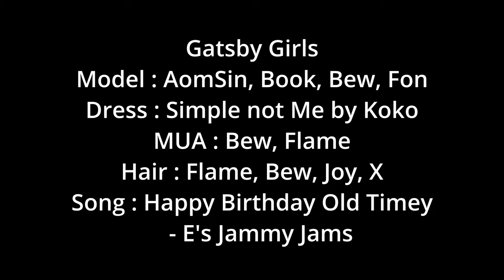Gatsby Girls - Vintage Fashion Project ณ หัวลำโพง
Gatsby Girls - Vintage Fashion Style Project น้าสงกรานต์จุดประกาย ให้วิ่งหาชุดพี่โก้ คุยกับทีมแต่งหน้าครูคิม ประกาศหานางแบบ และ ลุยหัวลำโพงกัน
Model : AomSin, Book, Bew, Fon
Dress : Simple not Me by Koko
MUA : Bew, Flame
Hair : Flame, Bew, Joy, X
Song : Happy Birthday Old Timey - E's Jammy Jams
ใครกำลังหาชุดสิ้นปี ใครกำลังหาช่างแต่งหน้าทำผม จิ้มชื่อได้เลยครับ ไม่ผิดหวังแน่นอน
คนไปถ่ายกันเยอะอยู่นะ ไม่ได้ปิดไรเลย ยังมีรถไฟเข้าออก ออกจากบ้านไปถ่ายรูปกันครับ และอย่าลืมป้องกันตนเอง